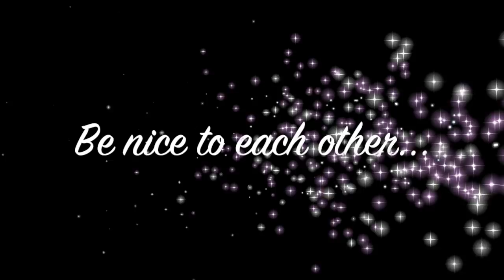Lost Reaction 2.22/Three Minutes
Sayid...what's the plan?